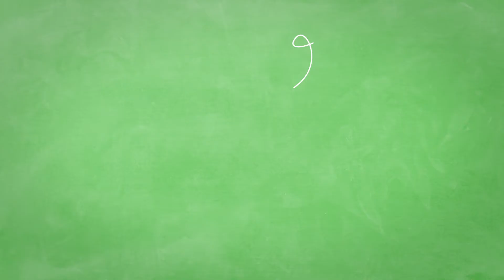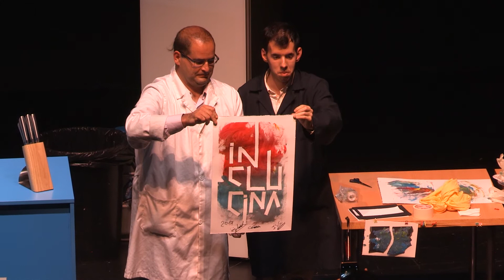Programa especial: Resumen Gala Benéfica Club Inclucina 2018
Club Inclucina TV inaugura este sábado un pionero programa semanal online de alta cocina inclusiva protagonizado por jóvenes con discapacidad intelectual.

Se trata de un microprograma que se emitirá de forma semanal en la web y que servirá como culminación de los talleres de cocina inclusiva que han realizado durante varios meses alumnos y alumnas de Atades junto con grandes cocineros aragoneses.

Club Inclucina TV, arranca este sábado con un resumen de la III Gala Benéfica del pasado 14 de mayo, celebrada en el Teatro de las Esquinas de Zaragoza. Programa especial como lanzamiento del canal, que repasará todas las actuaciones de estos chef especiales y las partes más divertidas y emotivas del evento. Asimismo, servirá de introducción para el resto de programas que semanalmente protagonizarán alumnos de Atades, ayudados de sus padrinos cocineros.

Cada sábado, Club Inclucina emitirá un nuevo programa de cada pareja y, además de seguir el proceso de aprendizaje de estos alumnos, también dará la posibilidad a todos los espectadores de elaborar unas recetas de alta cocina creadas por reconocidos chefs aragoneses, gracias a las infografías y explicaciones de todas ellas.